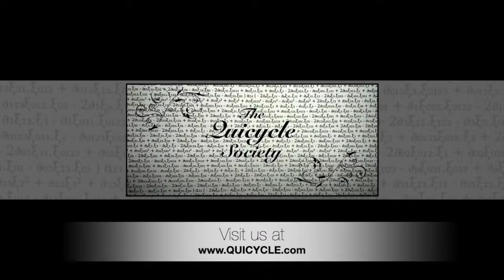QC0073a: Prof. Peter Rowlands: Does Dark Energy Have A Critical Value, QA&D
This is the QA&D session following Prof. Peter Rowlands presentation (QC0073) on the possibility that dark energy may constitute precisely two thirds of the mass-energy of the Universe. This then relates the rate of expansion of the Universe to its rate of acceleration.

Recorded: 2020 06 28 at 09 39 GMT 7